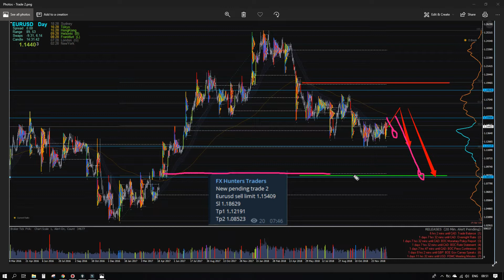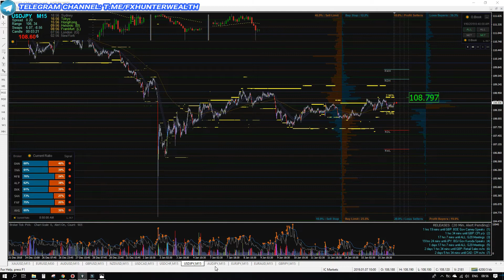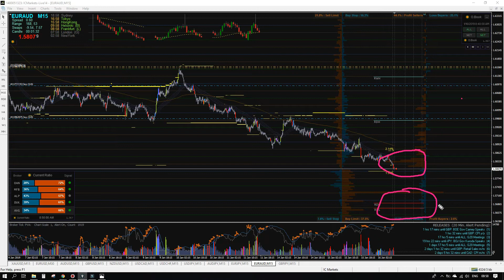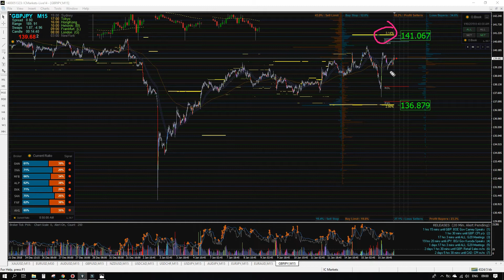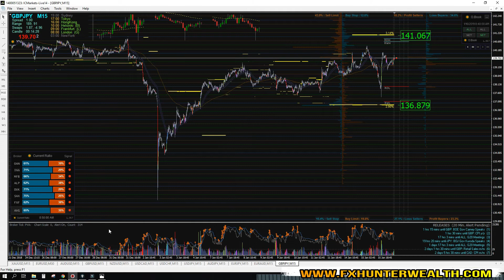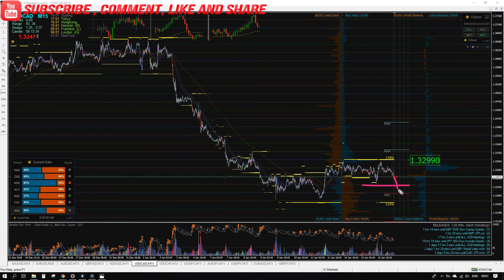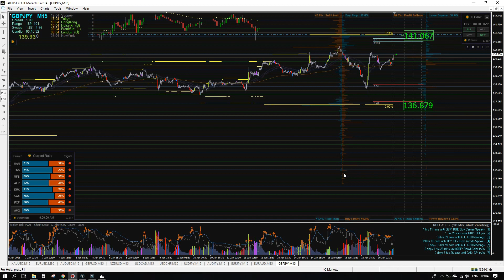Intraday Opportunities 16. 01.2019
FOREX TRADING OFFERS GREAT POTENTIAL PROFIT, BUT ALSO INCLUEDS HIGH RISK. YOU SHOULD CONSIDER YOUR OBJECTIVES, TRADING EXPERIENCE AND RISK TENDENCIES. YOU SHOULD BE AWARE OF THE POSSBILITY OF LOSING SOME OR IN WORST CASE ALL OF YOUR INVESTMENTS. HISTORICAL RESULTS OF TRADING SYSTEMS OR FOREX STRATEGIES CAN´T GUARANTEE A PROFIT IN THE FUTURE MARKET CONDITIONS.

BY PURCHASING TRADING SOFTWARE OR SUBSCRIBING FOR EDUCATIVE TRADING SIGNALS YOU AGREE WITH THE FACT THAT THE SOFTWARE DEVELOPERS AND OWNER OF THIS PAGE IS FREE OF ANY RESPONSIBILITY FOR YOUR TRADING RESULTS AND CAN´T BE CONSIDERED AS FINANCIAL ADVISORS.

TRADING THAT YOU PERFORM ON YOUR REAL ACCOUNTS YOU DO AT YOUR OWN RISK ONLY. BY PURCHASING SOFTWARE OR EDUCATIVE SIGNALS WILL BE CONSIDERED THAT YOU COMPLETELY ACCEPT THESE CONDITIONS. TELEGRAM CHANNEL, INSTAGRAM CHANNEL, FACEBOOK PAGE, TWITTER AND YOUTUBE CHANNELS ARE CREATED ONLY FOR INFORMATIVE PURPOSES AND CANT BE CONSIDERED AS FINANCIAL ADVISORY CHANNELS.